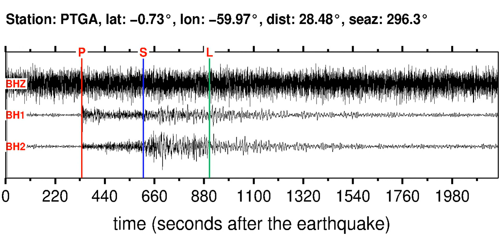PTGA Soundquake: 11/7/2011 22:35:27 GMT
This is a sonification of the Nicaragua 5.9M earthquake (11/7/2011 22:35:27 GMT). It was made from a seismogram recorded by the global seismic station PTGA in BRAZIL.